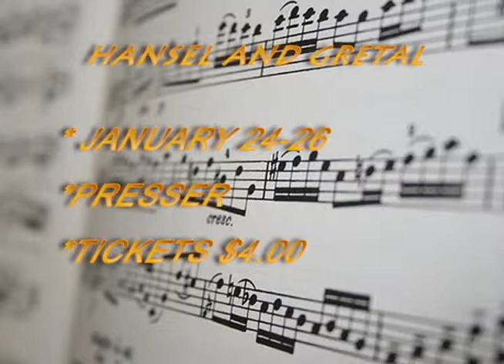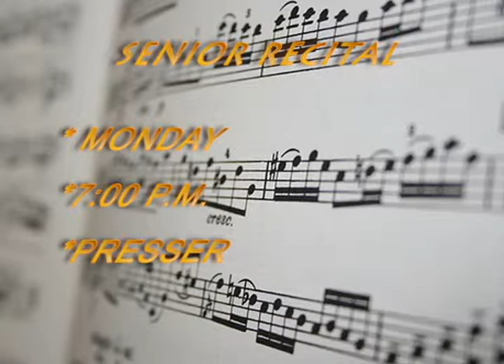Wildcat Weekly Minute Update for Jan. 24, 2013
Mark Klein and Kendyl Burnette tell us what's happening on the Louisiana College campus this coming week.